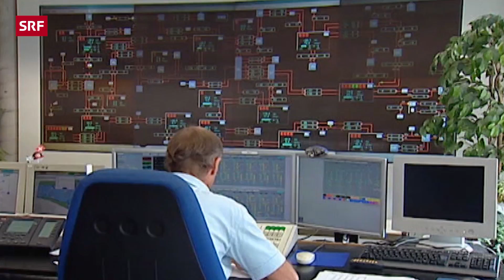Die Nullerjahre | Giacobbo / Müller | Comedy | SRF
Das waren die Nullerjahre.

Aus «Giacobbo / Müller» vom 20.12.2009.